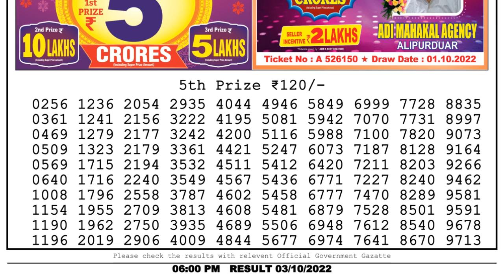🔴Dear Lottery Sambad Live 6pm today 03.10.22 Nagaland State Lottery Result